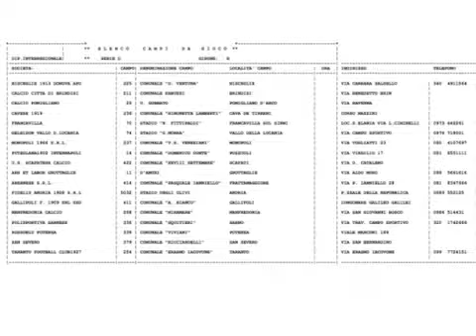Calcio: diramati i calendari di Serie D